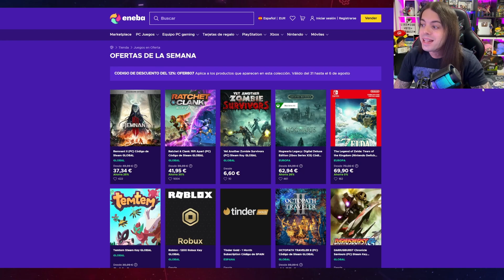💣 ¡LO DIJIMOS y se CONFIRMA! LOS DEVS ya TIENEN la NINTENDO SWITCH 2 y FILTRAN DATOS | Kojima❤️Xbox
💣 ¡LO DIJIMOS y se CONFIRMA! LOS DEVS ya TIENEN la NINTENDO SWITCH 2 y LLEGA + INFO | Kojima + Xbox

📌CREDITOS:
· Credits Theme by: None Like Joshua, Boyinaband, Veela & Dan bull

Behind the Games Nintendo Nintendo Switch Switch PS4 The Elder Scrolls IV: Oblivion remastered tes iv remake tes iv remaster oblivion remastered metroid dread metroid dread 3 millones metroid dread merece la pena,metroid dread 3 metroid 5,metroid 6 metroid dread 2 metroid dread exito,nintendo switch 2 nintendo switch 2024 switch 2 2024 nintendo switch 2 joycon switch 2 formato switch 2 pantalla,switch 2 retrocompatible switch 2 retrocompatibilidad